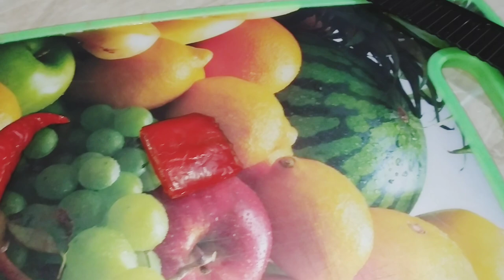Դդմիկը այսպես պատրաստեք,համից չեք կշտանա/հասարակ բանջարեղենից արքայական ուտեստ/Фаршированные кабачки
ԲԱՂԱԴՐԱՏՈՄՍ / RECIPE
🌿դդմիկ -3 հատ
🌿տավարի աղացած միս -300 գր
🌿սոխ-1 մեծ
🌿սխտոր-2 ատամիկ
🌿լոլիկ -1 միջին
🌿կարագ-50 գր
🌿ձիթայուղ-2 ճ/գ
🌿համեմունքներ- աղ, սեւ եւ կարմիր պղպեղներ, համեմի սերմի փոշի
🌿թարմ մաղադանոս, սամիթ
🌿պանիր-100 գր

RECIPE👇

🌿3 zucchini
🌿ground beef-300 gr
🌿1 onion
🌿butter-50 gr
🌿olive oil-2 tbsp
🌿1 tomato
🌿cheese-150 gr
🌿garlic -3 t.
🌿salt, black and red peppers, coriander
🌿fresh dill and parsley
❤bonne appetite